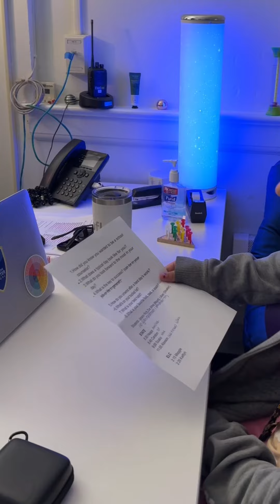Meet our School Counselors!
It's National School Counselors Week 2024 and we want to introduce you to our counseling team from both campuses. We have the most caring and hard-working counselors here at Avon Grove Charter!